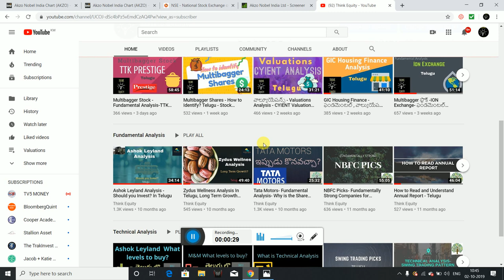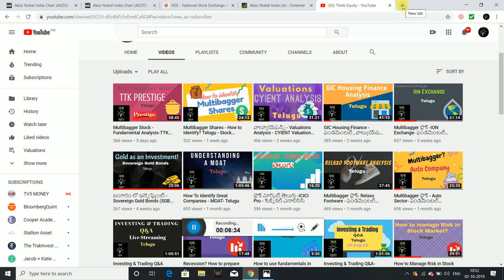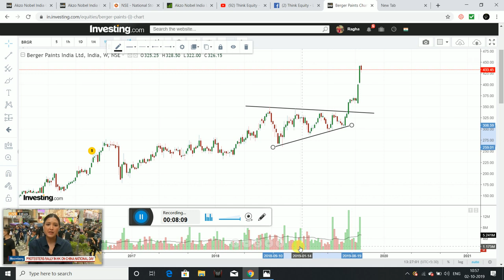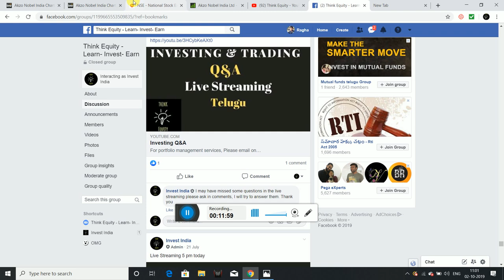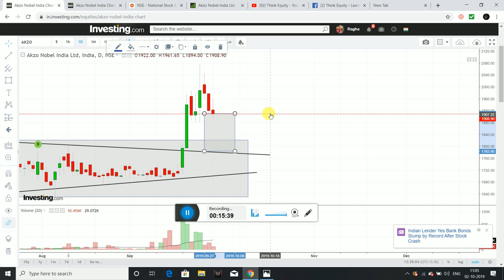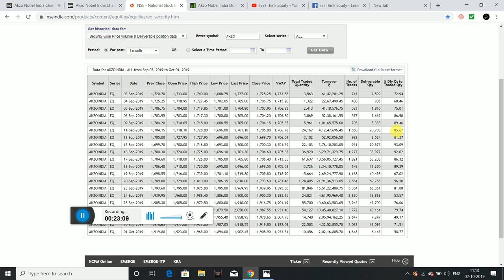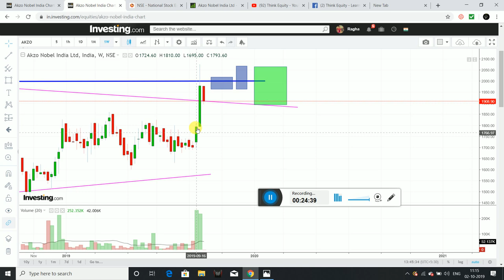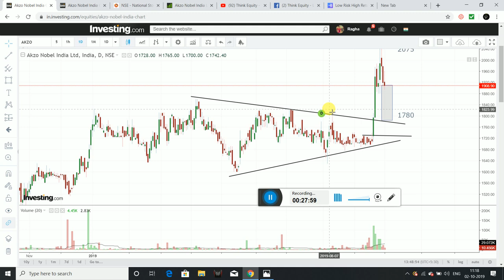Technical Analysis Telugu- AKZO Nobel India - Stock Market Telugu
Hello friends, as we all know like the insurance companies the paint sector is also in very bullish mood, in this video I had discussed about AKZO NOBEL INDIA, also BERGER PAINTS technical analysis is a HIT.

I had discussed about the patterns formations on daily and weekly charts also the targets for long term and short term were also discussed.

The respective charts will be available on the telegram and facebook page links available above.

1. The Dhandho Investor
2. Common Stocks and Uncommon Profits
3. One Up on Wall Street
4. Learn to Earn
5. The Unusual Billionaires
6. Reminiscence of a stock operator

Technical Analysis Books:
1. how to make money trading with charts
2. Technical Analysis and Stock market profits

Some Self-help books I recommend to read:
1. Power of your Sub- Conscious Mind
2. Think and Grow Rich
3. The Steve Jobs Way
4. Ted Talks
5. Crush It
My Video gear:
1. Samsung Galaxy S8
2. Dell Laptop
3. Microphone
4. Gorilla Pod